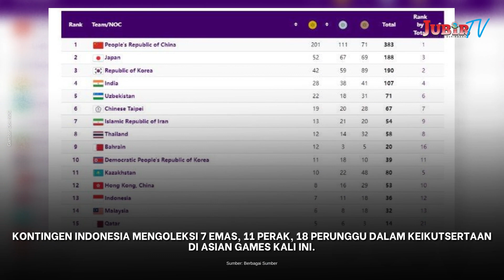Indonesia Gagal Capai Target di Asian Games 2022, Menpora Minta Maaf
Jubir TV - Indonesia mengakhiri perjalanan di Asian Games 2022 Hangzhou, China, di posisi ke-13 klasemen akhir.

Kontingen Indonesia mengoleksi 7 emas, 11 perak, 18 perunggu dalam keikutsertaan di Asian Games kali ini.

Bila merujuk pada target awal, Indonesia gagal memenuhi targetnya.

Indonesia memasang target meraih 12 medali emas dan berharap torehan tersebut bisa menempatkan Indonesia di posisi 12 besar.

Menteri Pemuda dan Olahraga (Menpora) Dito Ariotedjo, menyampaikan permintaan maaf kepada seluruh masyarakat Indonesia atas tidak tercapainya target pefolehan medali emas dalam ajang Asian Games 2022 Hangzhou, China.

“Saya ingin mengucapkan permohonan maaf pada seluruh masyarakat Indonesia dan Bapak Presiden Republik Indonesia karena target dari beliau 10 besar tidak tercapai,” kata Dito, di Jakarta, Minggu (8/10/2023).

"Harus kita akui meleset walaupun sangat sedikit, satu medali lagi dan satu peringkat lagi. Kita ada di peringkat 13 dan tujuh medali emas," lanjut Dito.

Dito menegaskan, bahwa persiapan yang dilakukan oleh atlet sudah berjalan dengan maksimal. Hanya saja, lanjut dia, target yang diinginkan gagal tercapai sehingga akan menjadi bahan evaluasi.

"Terlepas dari tidak tercapainya target, kita harus tetap bangga karena dalam sejarah Asian Games di luar Indonesia sebagai tuan rumah, kita cukup signifikan kenaikannya (soal perolehan medali),” ujar Dito.

Menpora juga menekankan pentingnya kerja sama semua pihak, termasuk pengurus olahraga, pelatih, dan atlet, dalam membangun prestasi olahraga Indonesia yang lebih baik di masa mendatang.

Dito berharap kekecewaan di Asian Games 2022 Hangzhou, China dapat menjadi motivasi untuk meningkatkan prestasi.

"Kita akan mengevaluasi total seluruh cabang olahraga yang ikut di Asian Games dan akan kita analisis lagi bagi yang meleset dari target. Kami harus duduk bersama, mencari solusi terbaik," pungkasnya.